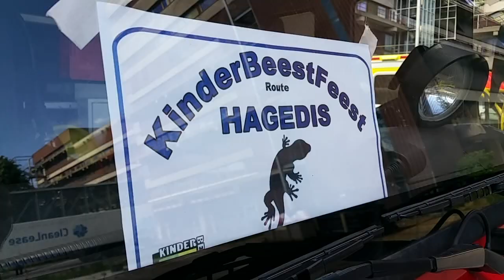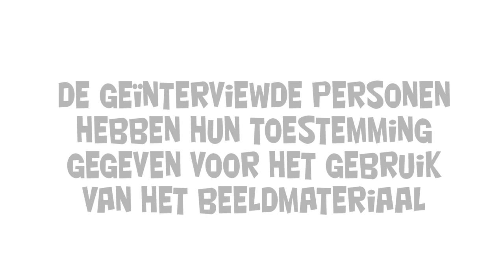KBF 2017 - VLOG #1: onderweg naar Artis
Op vrijdag 9 juni 2017 vond de 18e editie van het KinderBeestFeest plaats. Een dag speciaal georganiseerd voor gehandicapte en chronisch zieke kinderen en hun familie. Tijdens deze dag zorgden ongeveer 1600(!) vrijwilligers ervoor dat zo'n 5000 gasten een onvergetelijke avond beleefden in Artis Amsterdam. Bekijk in deze VLOG, deel 1, hoe de Amsterdamse politieagent Mark Moreels deze dag ervaarde... onderweg naar Artis...